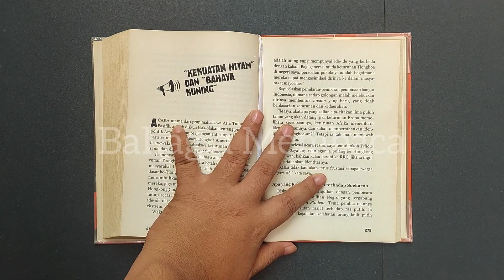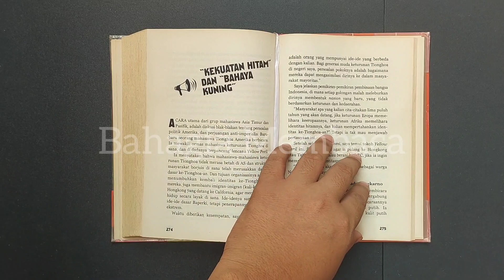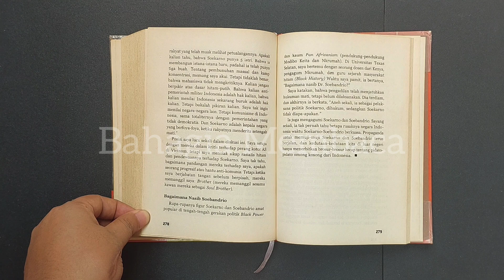Zaman Peralihan | Kekuatan Hitam dan Bahaya Kuning | Soe Hok Gie | Esai